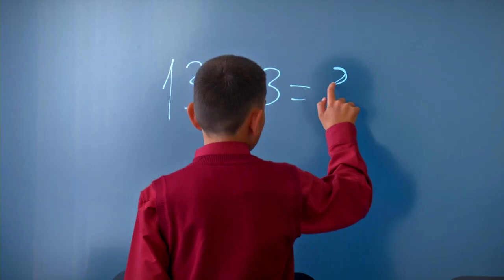В Тверской области продолжается создание центров образования точка роста